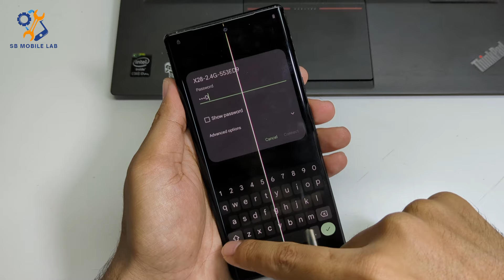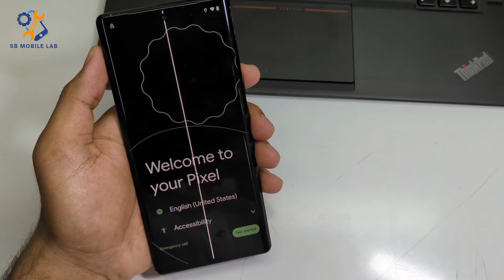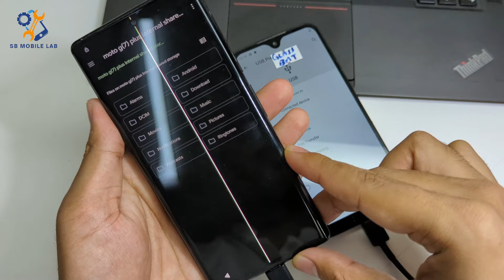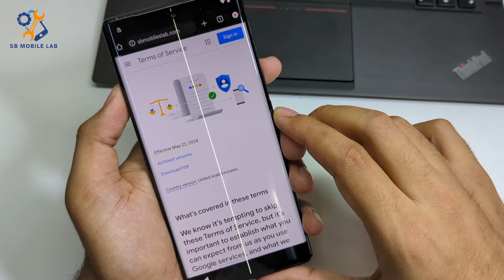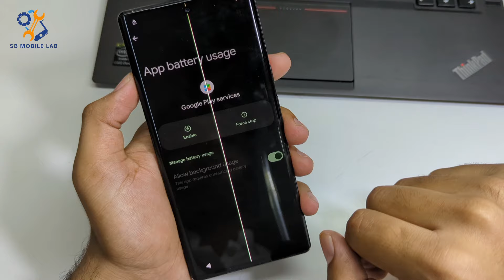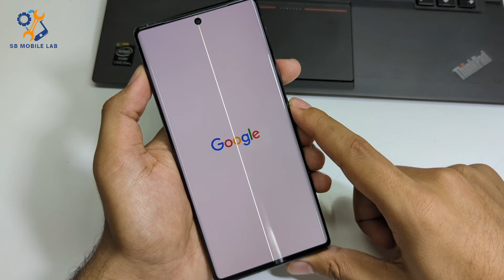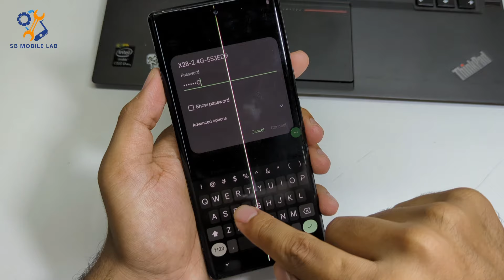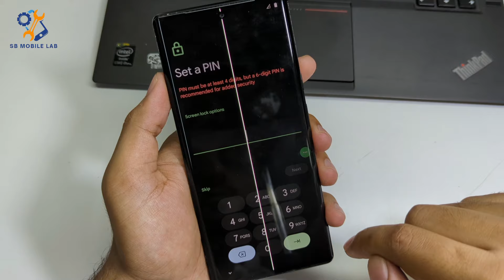🔥Boom🔥 Finally Without Pc Google Pixel 6/6a/6 Pro FRP BYPASS Android 14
🔥Finally🔥 Google Pixel 6 Pro FRP BYPASS Without Pc Android 14 | All Pixel Remove Google Account 2024

It will Motivate me and i will make more videos like this.